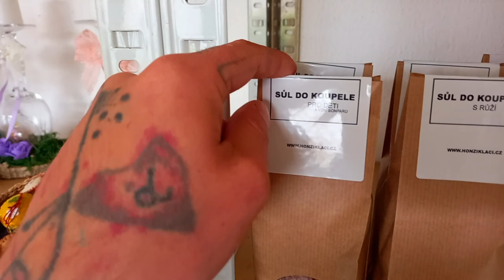Honzík Lací - Vlog: Stavím budku pro kachny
Na jezírku na zahradě se nám usadily divoký kachny, který nám sežraly teda všechny nový rybyčky. I tak jsem se ale rozhodly pro kačeny udělat budku a budeme čekat, jestli začnou snášet vajíčka a vysedí kachňanta. Taky vás vezmu do nově předělané dílny.